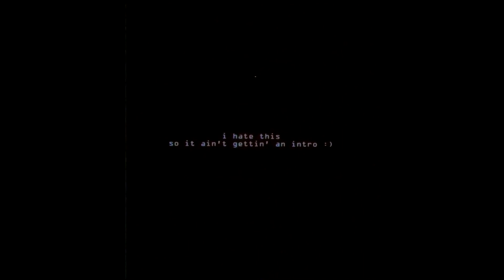björk - army of me | slowed & reverb (Insomnish edit)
Original song by Björk
Edit video by Insomnish
Credits to gyodragon

I am not the author of the background music, the thumbnail of the video and neither of the played video, all the information are above.

Take note that the edit you see in the video does not belong to me, the author is mentioned above! All I do is reproduce the music used in it over its entire duration.